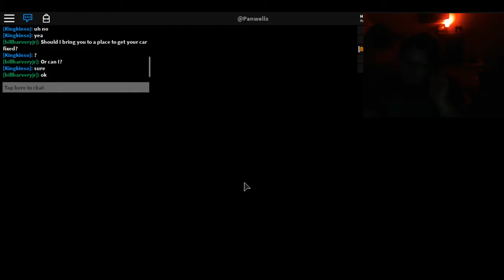Car Crusher 2 Destruction game